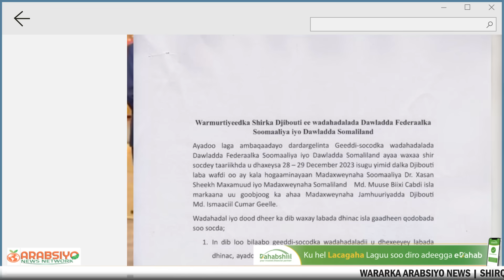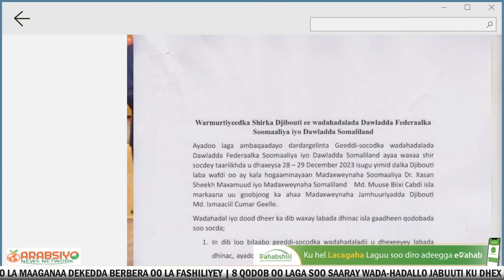Deg Deg Soomaaliya Oo Garwaaqsatay Madax-banaanida Somaliland & Qodobbada Ay Saxeexday